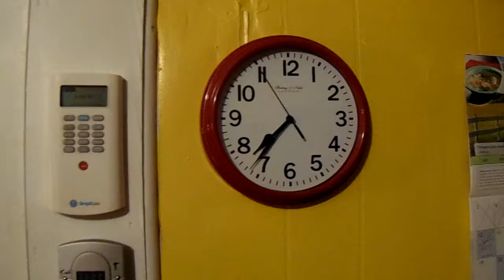TWD "STUFFED" DEEEEP DISH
MY CHICAGO STYLE DEEP DISH for The Walking Dead mid-season Show. ate 4 pieces till. FULLLLLL!